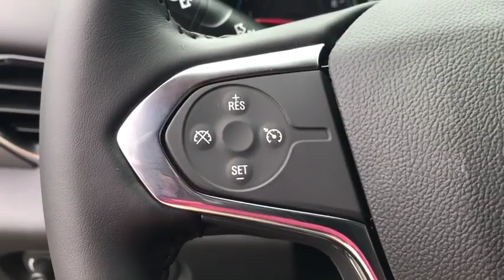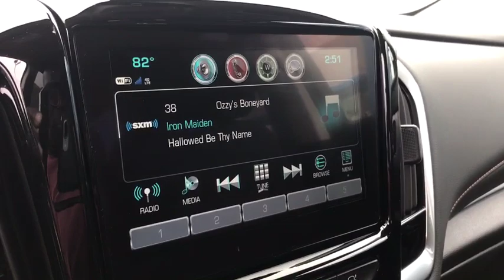2019 Chevrolet Traverse Columbus, London, Springfield, Hilliard, Dublin, OH CF9T313246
Summit White N 2019 Chevrolet Traverse available in Columbus, Ohio at Mark Wahlberg Chevrolet. Servicing the London, Springfield, Hilliard, Dublin, OH area.

2019 Chevrolet Traverse 4D Sport Utility LT Cloth w/1LT Summit White FWD 9-Speed Automatic 3.6L V6 SIDI VVT 18/27 City/Highway MPG Tax, title, license and dealer fees (unless itemized above) are extra. Not available with special finance or lease offers. The features and options listed are for a new Chevrolet and may not apply to this specific vehicle. You may be eligible for additional incentives, see dealer for details. Price includes: $1,000 - General Motors Consumer Cash Program. Exp. 07/01/2019